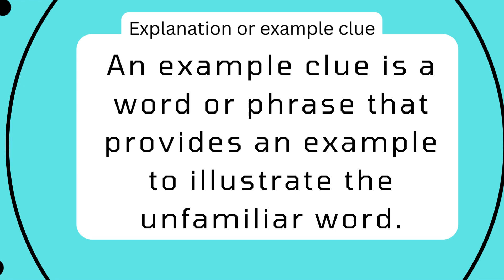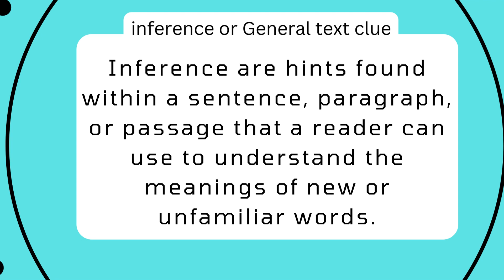English 5 Context clues Quarter 1 Week 3 | Elaissa Marie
What is context clue?

Context clue is a meaning of difficult word.

Difficult word is also called
Unfamiliar words

Seven types of context clue

Synonym

A synonym is a word that has the same meaning as another word

Definition

Definition is a statement of the meaning of a term (a word, phrase, or other set of symbols

Antonym

Antonym is a word of opposite meaning

Explanation

An example clue is a word or phrase that provides an example to illustrate the unfamiliar word.

Comparison

Comparison are words and phrases that have the same or similar meaning as an unfamiliar word

Cause and effect is a type of context clue that allows the reader to use reason and the result relation to predict a word's meaning.

inference

Inference are hints found within a sentence, paragraph, or passage that a reader can use to understand the meanings of new or unfamiliar words.